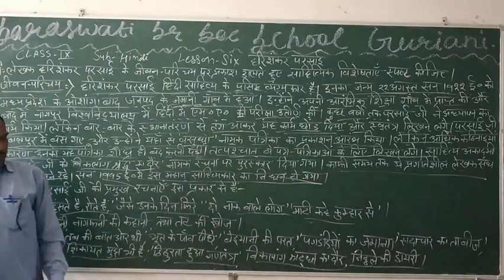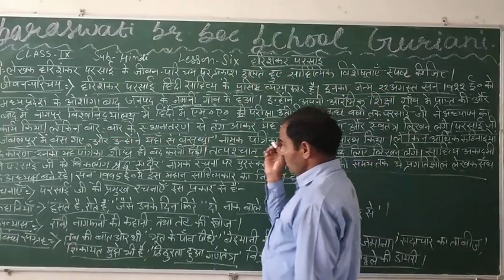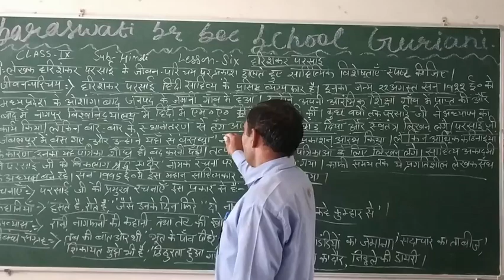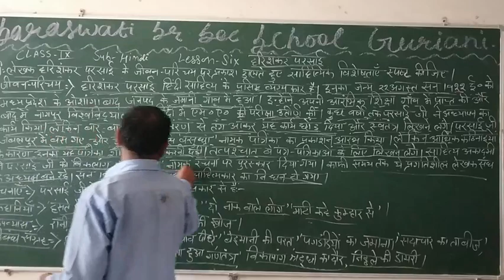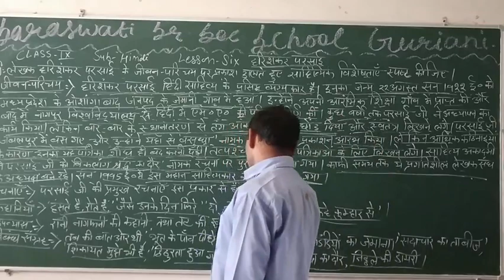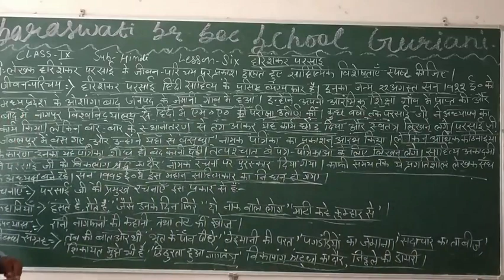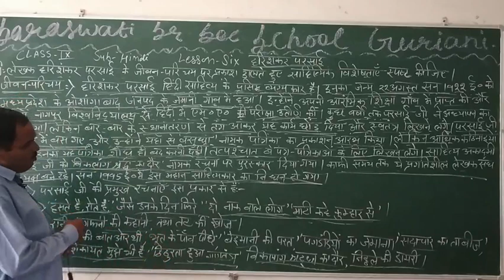Class =9th Hindi lesson =6(part-1)